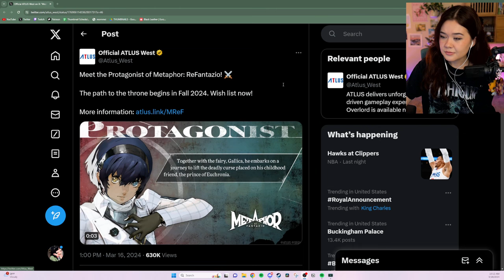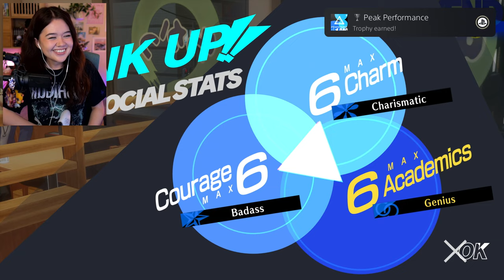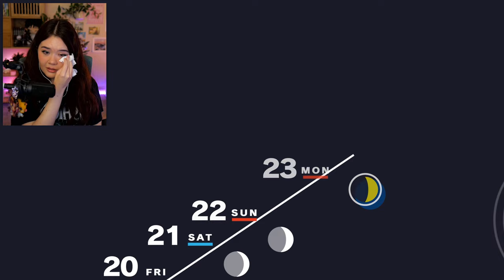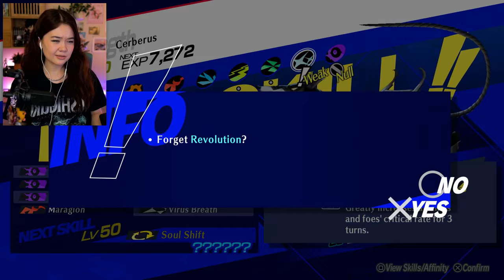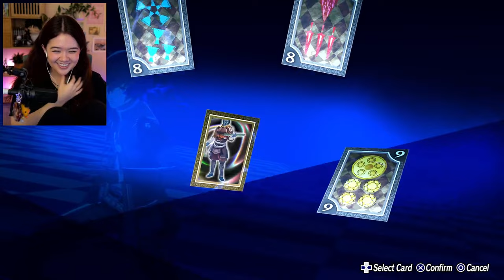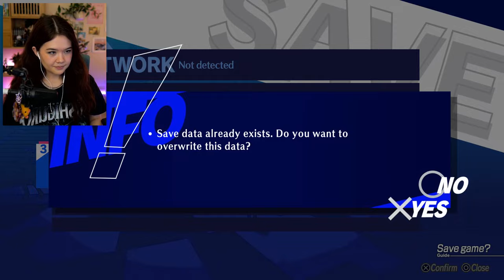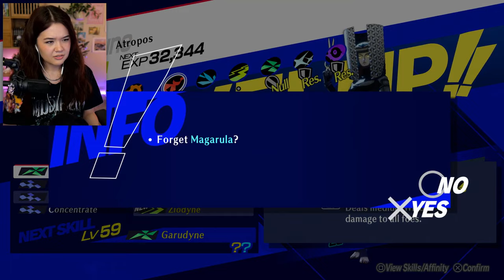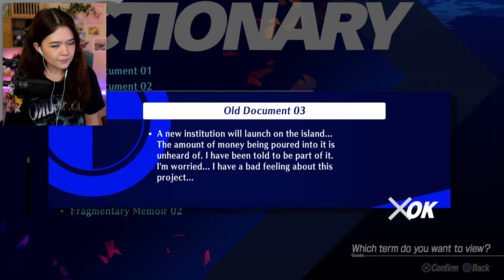Persona 3 Reload - First Playthrough (Part 18)